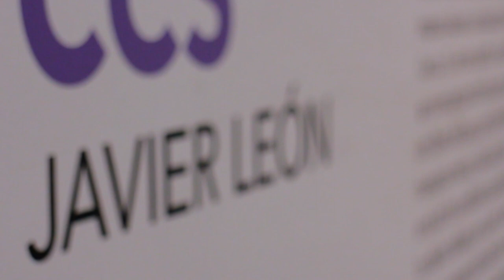Caracas Luces y Sombras | El arte y la ciudad Javier León